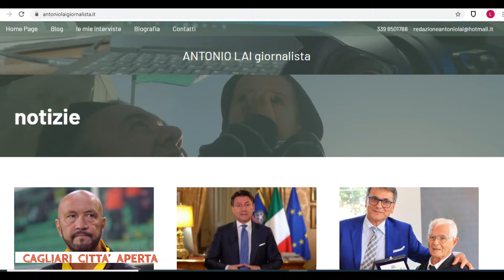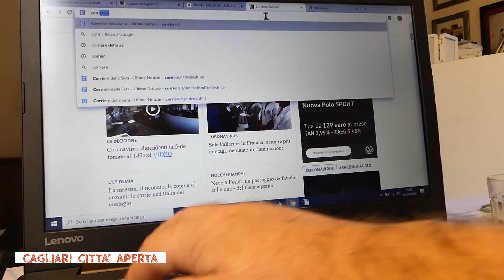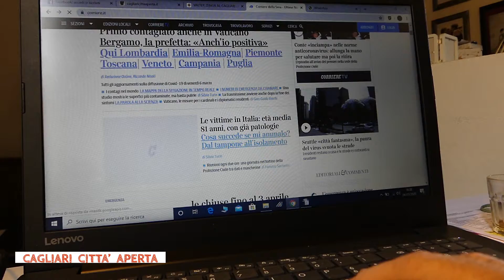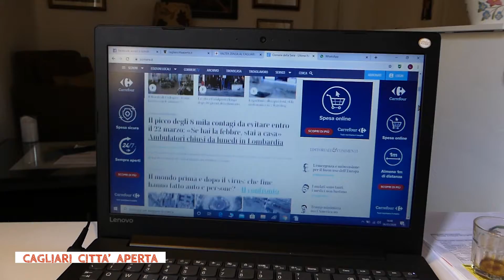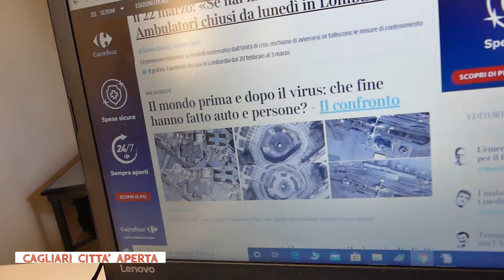CAGLIARI CITTA' APERTA 10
ATTENZIONE:  LA SIGLA PROVINCIALE DI FO  STA PER FORLì  NON PER FOGGIA. COSì HO SBAGLIATO PROVENIENZA DELLE UOVA ANCHE PERCHE' NEL 1999 LA STESSA SIGLA ERA STATA CAMBIATA IN FC  PER INDICARE EVIDENTEMENTE LA PROVINCIA DI FORLì E CESENA. INSOMMA  UN  CASINO NEL CASINO PER RIUSCIRE A CAPIRE DA DOVE ARRIVANO UN EURO E MEZZO DI UOVA COSTRETTE A PERCORRERE  MILLE CHILOMETRI ED ESSERE CONSUMATE A CAGLIARI.
In Sardegna non si producono più le uova?  Al discount la frittata è pugliese.
Abbiamo controllato i codici di provenienza delle uova commercializzate da un noto marchio della grande distribuzione che in Sardegna va alla grande e sono risultate uova prodotte a Foggia per MD Bolzano ma semplicemente confezionate a due passi da Cagliari presso uno stabilimento di Soleminis.
Sarei curioso di capire se le uova foggiane raggiungono tutti i punti vendita MD sul territorio nazionale o è solo una prerogativa a carico dei sardi? Senza nulla togliere al prodotto pugliese, non capisco, francamente, cosa impedisce ad MD di commercializzare le uova sarde così facili da reperire a chilometri zero. Evidentemente la Sardegna non è più in grado di allevare galline a sufficienza per una richiesta massiccia di uova. Non può esserci altra spiegazione. a meno che.